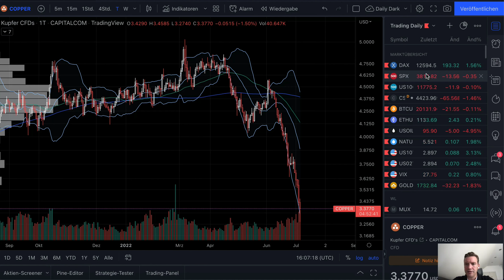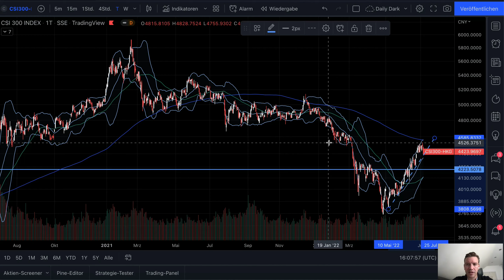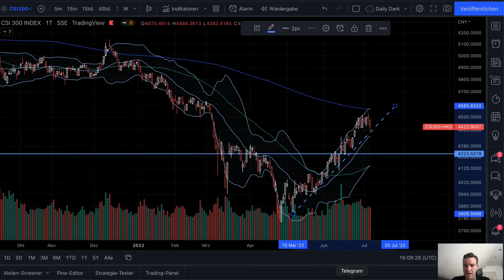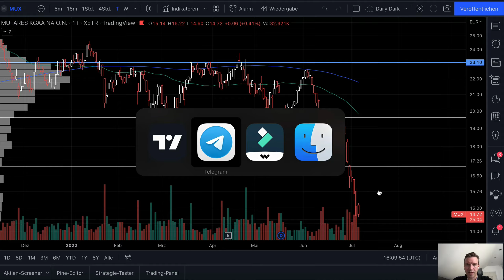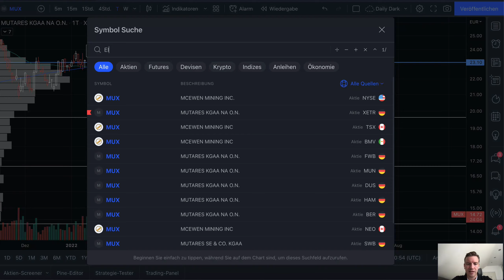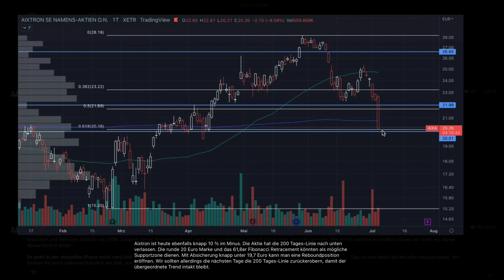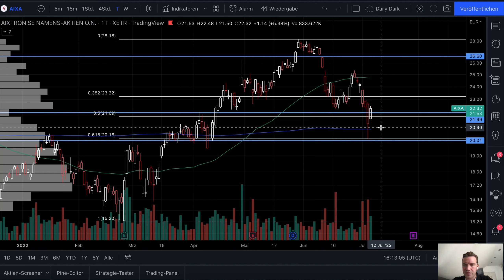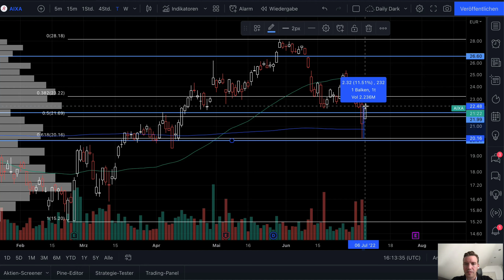Goldesel Renditeformel: Marktüberblick & 3 spannende Reboundszenarien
Christian (Berlich) von der Goldesel Renditeformel spricht in einem kurzen Video über die aktuelle Marktlage, relevante Zonen im Chart und darüber worauf er jetzt achtet. Darüber hinaus werden 3 konkrete Tradingszenarien aus der Goldesel Renditeformel besprochen und das weitere Vorgehen zu den einzelnen Aktien erklärt.

Bei der Goldesel Renditeformel wird täglich in einem Telegramkanal die aktuelle Marktlage analysiert, spannende Tradingszenarien vorgestellt und unsere "Stocks-to-watch" werden in einer Watchlist gepflegt. Zusätzlich gibt es ein wöchentliches Live-Seminar. Hinter der Renditeformel stehen Berlich (Christian Berlich), Gekko (Marc Schumacher) und goldeselinvesting (Michael Flender).